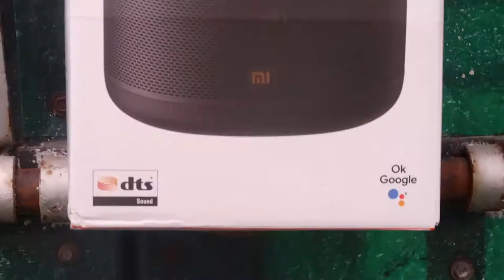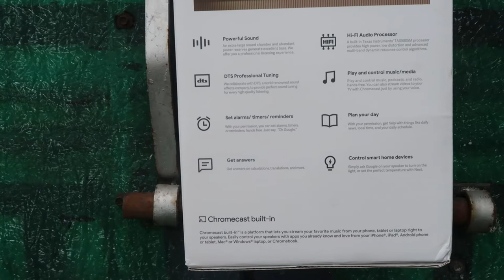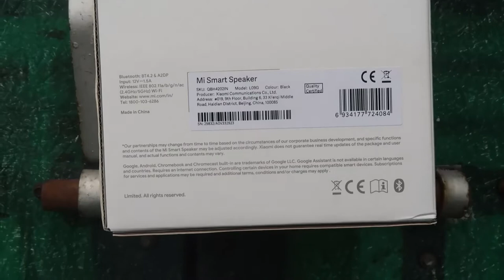MI Smart Speaker Unboxing in Hindi